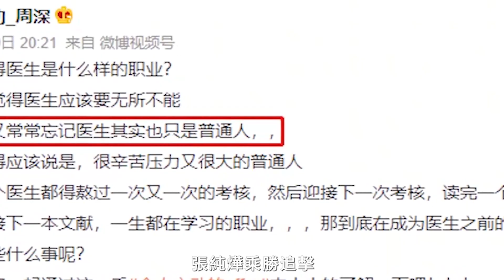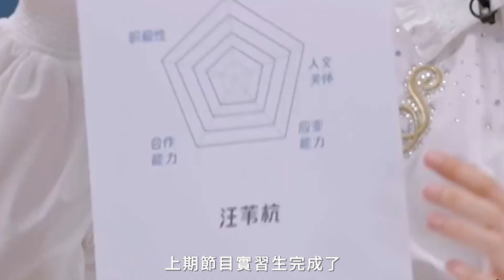《offer3》即將收官，周深首度吐露心聲，滿滿正能量引觀眾不舍！任嘉倫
《offer3》即將收官，周深首度吐露心聲，滿滿正能量引觀眾不舍！